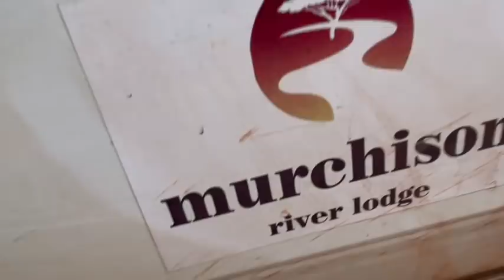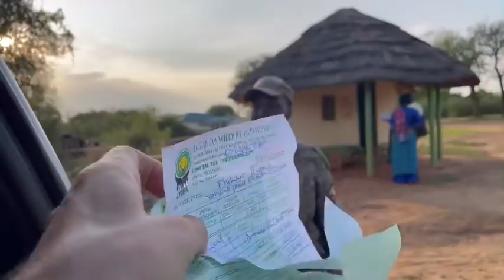$7 Ugandan Bus to Northern Uganda (Murchison Falls) 🇺🇬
In this video we take you on an epic roadtrip from Kampala city to Murchison falls. we speak to local people, try some local food, travel into Masindi district by bus and then take a private car into Murchison Falls National Park.

00:00 Intro
00:39 Travel to Bus
01:47 Arrive Bus Station
03:05 Explore Bus
03:46 Buying Juice
04:24 Making A Friend
07:18 Buying Food
10:17 Chat With Friends
13:05 Arrive in Masindi
14:10 Lightening
14:27 Getting Car to Murchison
19:40 Gift Shop
20:20 Buying Tickets
22:00 Crazy Meeting
22:42 Taxi Driver Chat
28:46 Arrive at Lodge
29:15 Explore Lodge / Outro

IIf you want to support me, and are considering buying products from Amazon, consider clicking on one of these product links.